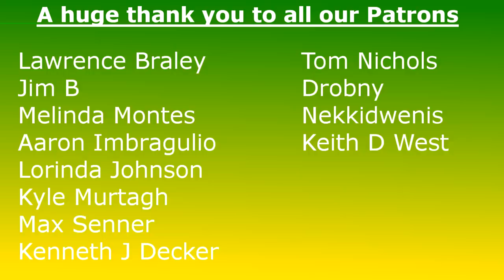The Packers Draft Kamal Martin Reaction & Breakdown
With the 175th pick in the 2020 NFl Draft, the Packers selected Kamal Martin is an ILB from Minnesota (ew). He's a power tackler but struggles with mobility. We have needed depth at this position and while it would have been nicer earlier, I'm just happy we got one.